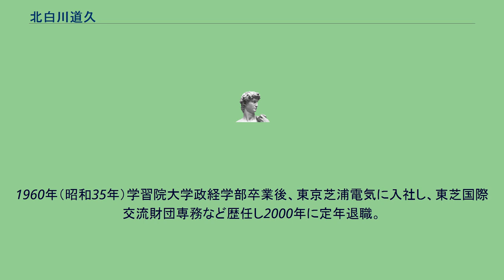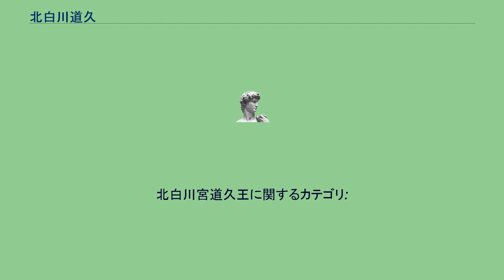北白川道久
北白川 道久（きたしらかわ みちひさ、1937年〈昭和12年〉5月2日 - 2018年〈平成30年〉10月20日）は、日本の旧皇族。
北白川宮永久王の第1男子。
皇族時代の名前は北白川宮道久王。
北白川宮第5代当主。
男系では崇光天皇の18世子孫、女系では明治天皇の曾孫にあたる。
1940年（昭和15年）に父宮・永久王が事故により薨去。
3歳で北白川宮家を継承。
未成年のため終戦時の宮家の当主の中で唯一の非軍人だった。
第二次世界大戦後の1947年（昭和22年）10月14日に皇籍離脱し、以後は北白川道久となる。
1960年（昭和35年）学習院大学政経学部卒業後、東京芝浦電気に入社し、東芝国際交流財団専務など歴任し2000年に定年退職。
2001年（平成13年）4月、伊勢神宮の大宮司に就任。
2005年（平成17年）11月15日、紀宮清子内親王（現・黒田清子）の結婚式において、斎主を務めている。
2007年（平成19年）7月に退任。
霞会館理事長（2007年5月30日 - 2018年）の他、学習院の同窓会である学習院桜友会理事、中等科・高等科桜友会会長（2008年3月1日 - ）、日本会議顧問を務めている。
2011年（平成23年）6月4日付けにて神社本庁統理に就任した。
2018年（平成30年）10月20日16時、急性肺炎のため死去。
81歳没。
男子がいないため、北白川家は男系としては断絶した。
島津忠承の3女・慶子夫人との間に3人の女子があり、うち2人が徳仁親王の「お妃候補」であるとマスコミに報じられたことがある。
北白川宮道久王に関するカテゴリ: